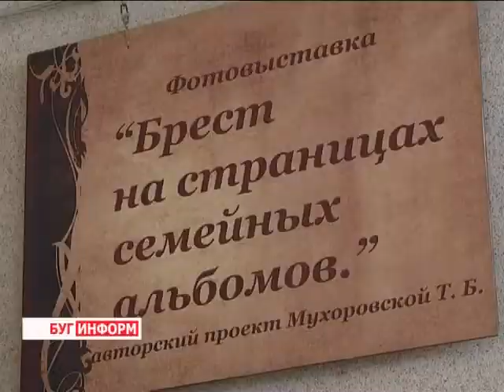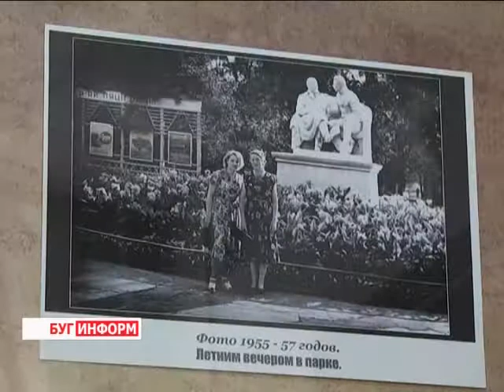2014-07-25 г. Брест Телекомпания Буг-ТВ. Выставка Т. Мухоровской «Городские перекрестки».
Выставка Т. Мухоровской в технической библиотеке «Городские перекрестки».
Город Брест… Шумный, суетливый, наполненный непрерывным движением  машин, пополняющийся всё новыми зданиями… Люди каждый день проходят мимо них, спеша по своим делам, но задавались ли они когда-нибудь вопросом, какими были  эти постройки ещё несколько сотен лет назад, какими были улицы того времени, каким был  наш Брест?

Подробным изучением истории нашего города уже на протяжении 10-ти лет занимается фотограф Татьяна Мухоровская. Благодаря архивным документам, посещениям белорусских музеев, а также общению с людьми, сохранившими фотографии тех лет, Татьяна Борисовна  смогла  воспроизвести фрагменты истории Бреста, противопоставив их современности. 23 июля в интернет- центре Брестской областной научно-технической библиотеки  она представила вниманию брестской публики фотовыставку «Городские перекрестки» авторского проекта «Брест на страницах семейных альбомов».